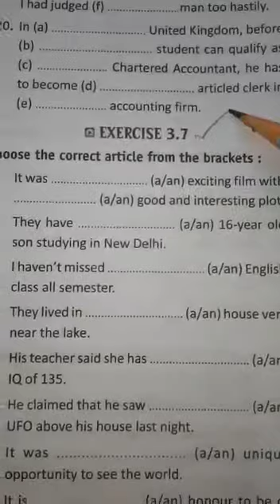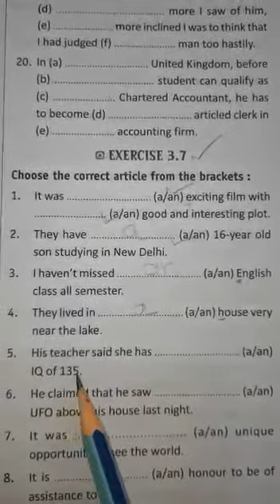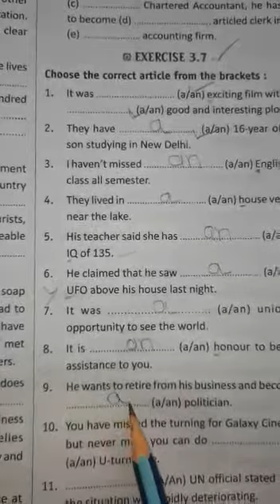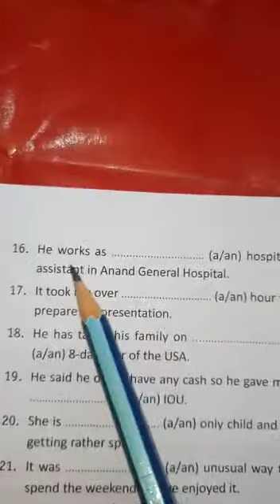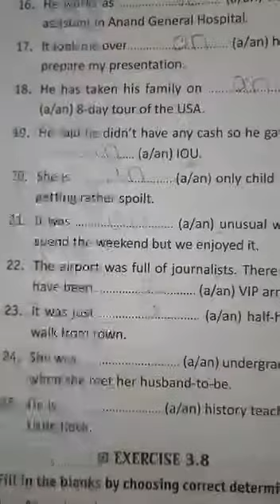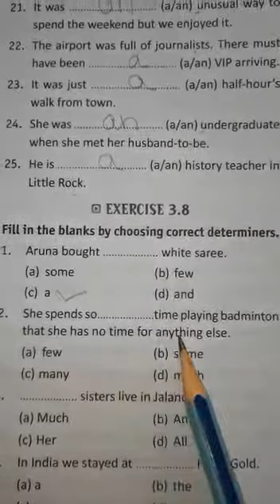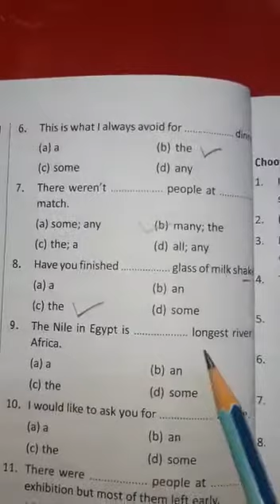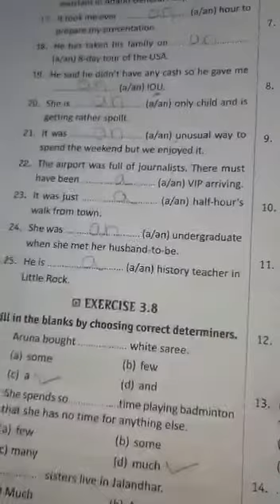CLASS 8 , CH.3 , EXPLANATION OF EXERCISES 3.7 & 3.8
Video from Teaching